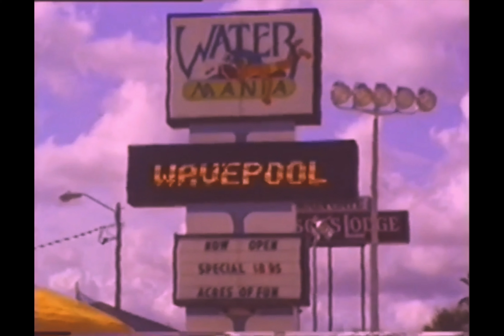FWIENZY - When we were Young